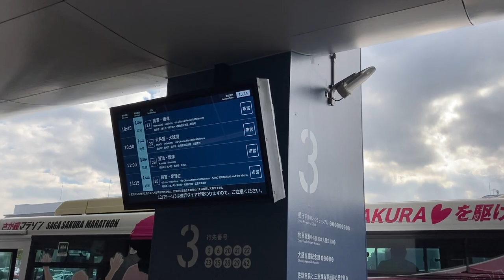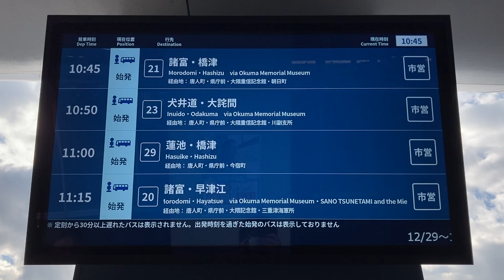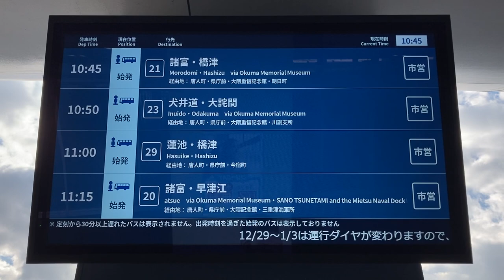佐賀駅バスセンター 発車案内ディスプレイ